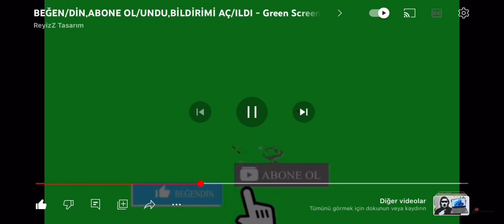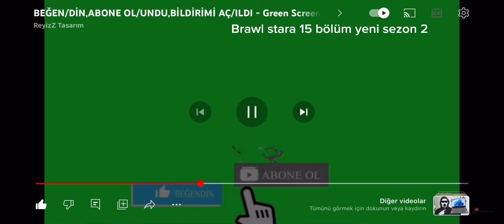Brawl stara yeni 15 bölüm